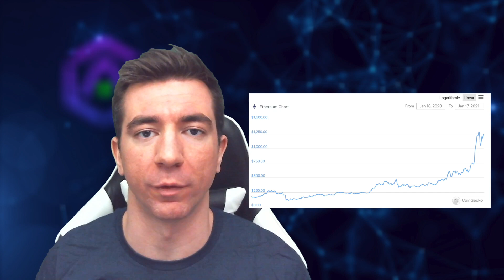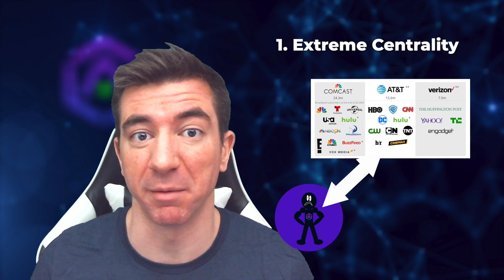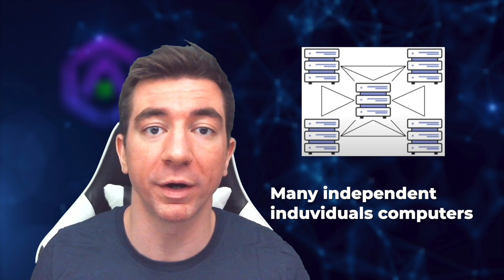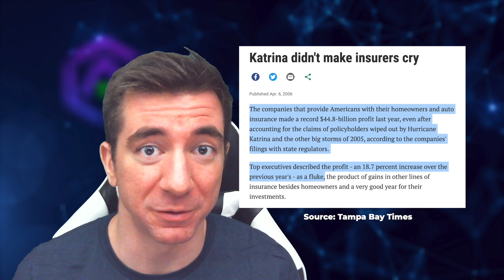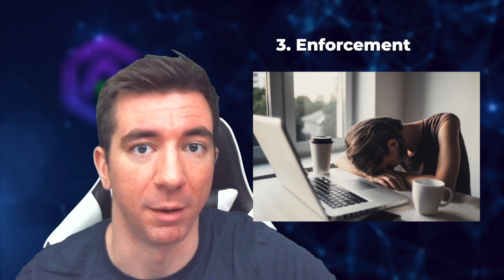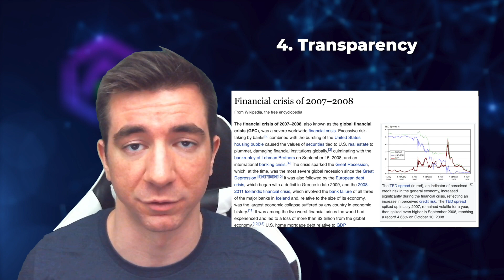Smart Contracts are THE Technology of the 2020s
Why Smart Contracts are one of THE most important technologies of the 2020s.

Why are smart contracts so important? What do smart contracts do? Why are smart contracts one of the most important technologies of the 2020s. How can smart contracts make our lives better? All these are answered and more.

4 Reasons traditional contracts have issues:
1. Extreme Centrality
2. Contract Conflict of Interest
3. Enforcement
4. Transparency

We look at smart contract solutions to these issues of infrastructural integrity.

ETH Wallet address: 0x9680201d9c93d65a3603d2088d125e955c73BD65

This video doesn't reflect anything about how Chainlink views anything. All thoughts and opinions are my own.